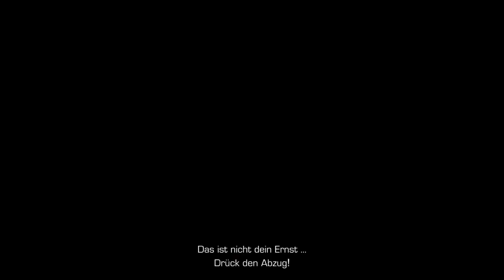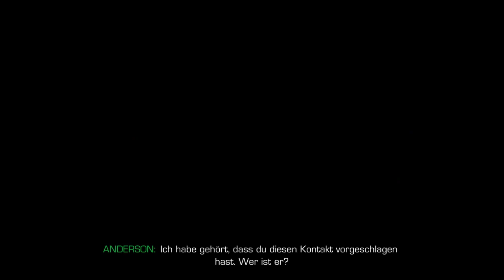Let's Play Sniper 2 Ghost Warrior #008 [Experte] - Willkommen in Bosnien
Nun müssen wir uns mit Maddox durch die zerstörten Teile Bosniens schlagen